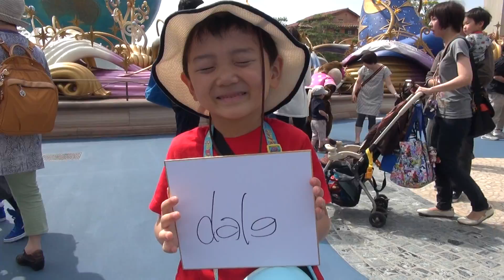Kids shows me Dale's sign (Tokyo Disneysea)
At the Disneysea Plaza, we found Chip'n Dale. My kids get his sign and show me it. But I don't know why he close his eyes when I take a photo.